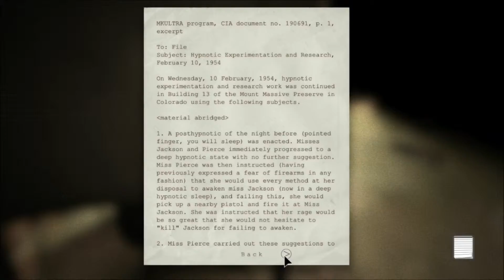Outlast Playthrough - Part 5 - Down To The Basement!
This video contains gameplay of the game "Outlast" and my live commentary.

TAGS: Lets Let's play outlast Asylum insane scary horror amnesia playthrough walkthrough part episode Let us play commentary Gameplay